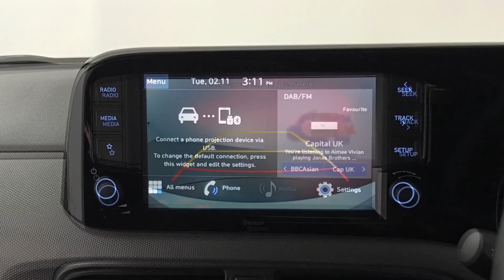Hyundai i10 1.2 SE Connect Automatic | Richmond Motor Group | Hampshire & Surrey